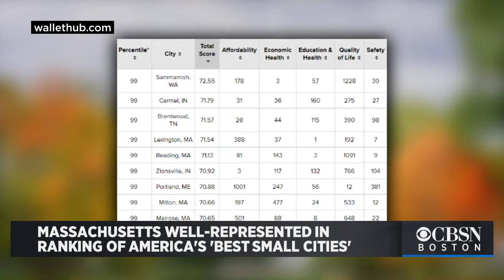'Best Small Cities In America': 8 Massachusetts Communities Make The Top 20 List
Massachusetts is well-represented in a new ranking of the "Best Small Cities In America." Katie Johnston reports.